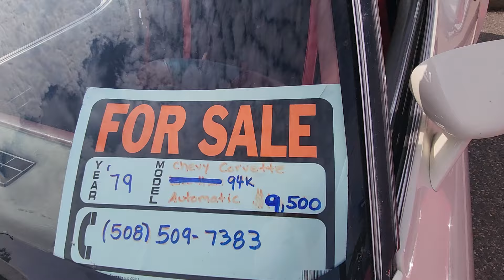Part 2 . Car Cruise of Putnam Ct. A once a year show. 2024. 2500 Cars.